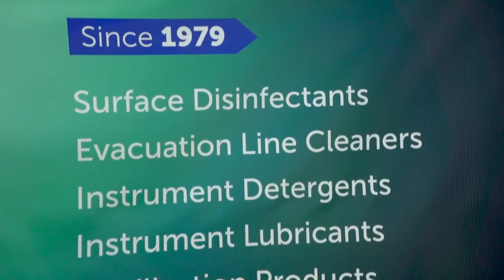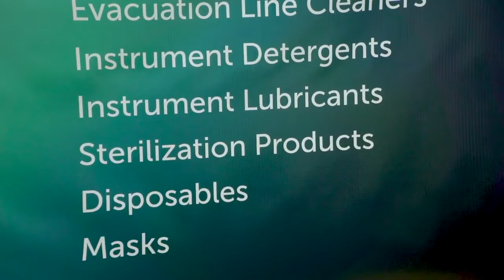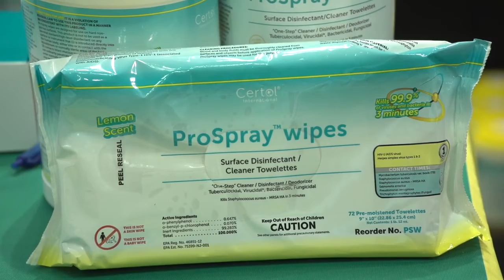RDH 2021 Interview